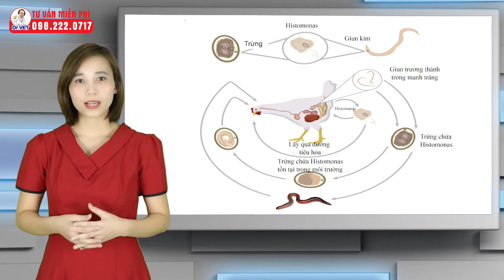Cách phòng và trị bệnh đầu đen trên gà hiệu quả | Kỹ thuật chăn nuôi gà | Dr.Vet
CÁCH PHÒNG VÀ TRỊ BỆNH ĐẦU ĐEN TRÊN GÀ HIỆU QUẢ
👉  Là bệnh do một loại đơn bào có tên là Histononas Meleagridis gây ra, bệnh tích chủ yếu tập trung ở manh tràng và gan.
👉 Hiện nay bệnh xảy ra nhiều trên gà ta, trên tất cả các vùng, đặc biệt nơi chuồng trại và sân vườn ẩm ướt
Mời bà con cùng tìm hiểu chuyên đề "CÁCH PHÒNG VÀ TRỊ BỆNH ĐẦU ĐEN TRÊN GÀ HIỆU QUẢ"
00:00 Mở đầu
00:45 Nguyên Nhân gây bệnh
01:09 Đường lây truyền
01:32 Triệu chứng bệnh
01:45 Bệnh tích
02:11 Phòng bệnh
02:37 Điều trị